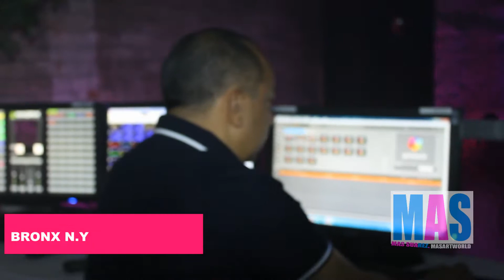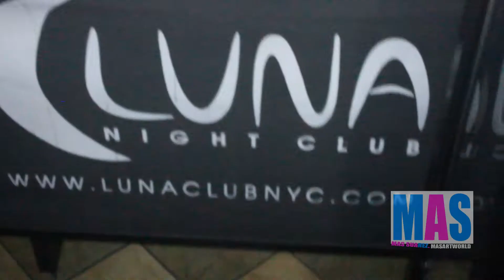@ luna night club